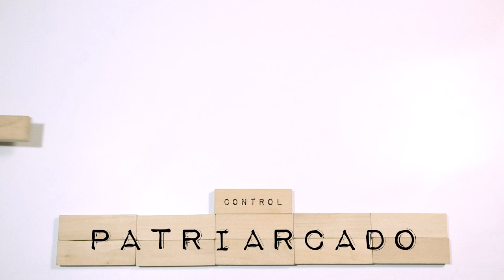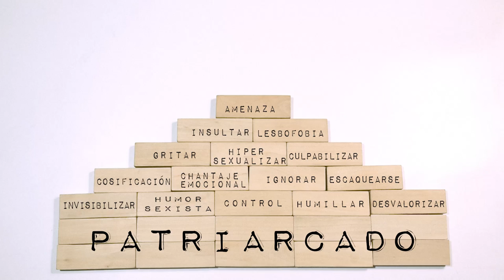OsQueremosVivas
El 7 de noviembre habrá una Marcha Estatal contra las Violencias Machistas.

Muchos hombres nos desmarcamos de este tipo de convocatorias, o no nos sentimos interpelados cuando se habla de asumir nuestra reponsabilidad a la hora de erradicar las violencias machistas, desde el “yo jamás he pegado a una mujer”. Hay un montón de violencias invisibles que tenemos integradas y naturalizadas, y de las que no nos damos cuenta, más allá de las más visibles, como puedan ser el maltrato físico, la violación o el asesinato. Asumir nuestra responsabilidad en esta cuestión no es otra cosa que asumir el deseo de cambiar la sociedad y transformarla. De la misma forma que deseamos una sociedad no racista, no clasista, democrática, respetuosa con el medio ambiente, no capitalista… y luchamos por ello, deberíamos desear y luchar por una sociedad igualitaria donde las mujeres no sufran ningún tipo de violencia por el hecho de ser mujeres, donde ninguna persona sea discriminada por su género u orientación sexual.

Por eso decimos:  Os Queremos Vivas! y animamos a todos los hombres a participar.

Manifiesto de la Marcha Estatal contra las Violencias Machistas:

El 7 de noviembre de 2015, a las 12h, mujeres y colectivos feministas de todo el territorio español marchamos juntas a Madrid para exigir que la lucha contra las violencias machistas sea una Cuestión de Estado. La Marcha saldrá desde el Ministerio de Sanidad en el Paseo del Prado hasta Plaza de España.

Invitamos a toda la población civil a que se sume a esta Marcha, ya que la erradicación de las violencias machistas y las violencias hacia las mujeres es una cuestión que atañe a toda la sociedad.

¡Ni un feminicidio más! ¡Basta de violencias machistas y de inacción por parte de la justicia y de los gobiernos!